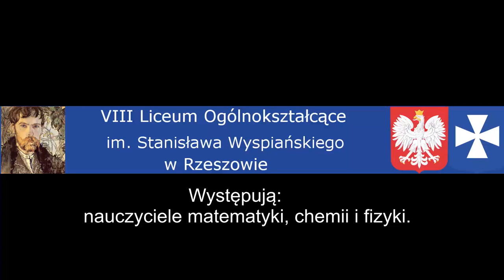Film - nauczyciele przedmiotów matematyczno-przyrodniczych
8 LO Rzeszów